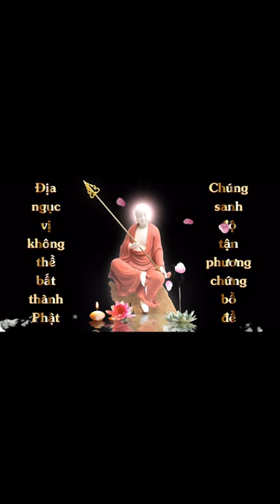Vẽ Tranh Quán Thế Âm Bồ Tát | Thanh Ngân | Cộng Đồng Địa Tạng Bồ Tát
1. Ghi âm toàn bộ Kinh Địa Tạng Bổn Nguyện (file mp3)
3. Trước mỗi phẩm ghi thêm “Tham gia Cộng Đồng Địa Tạng Bồ Tát”
4. Đồng ý cho kênh đăng video.